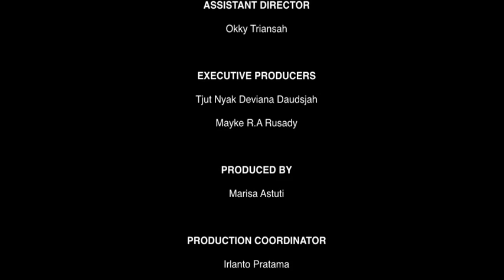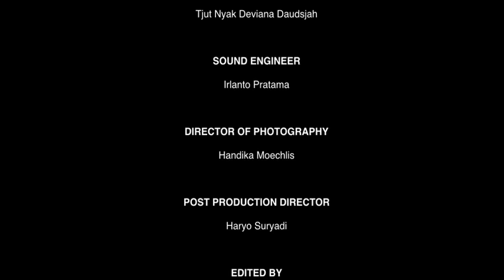Institut Musik Daya Indonesia - Basic Brazilian Piano Episode 03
Institut Musik Daya Indonesia - Basic Braziiian Piano Episode 03 with Prof. Tjut Nyak Deviana Daudsjah for IMDI Tutorial Videos